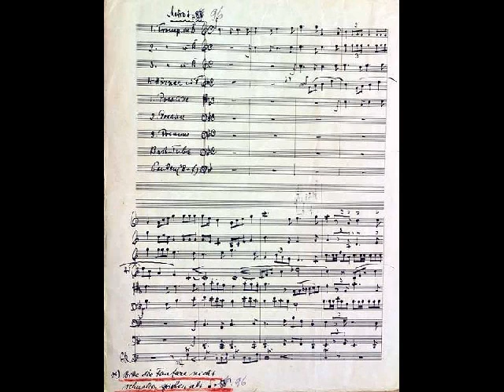Salzburg Cathedral Joseph Messner Fanfare and Introit Easter Sunday 2009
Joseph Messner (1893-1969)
Salzburg Cathedral Kapellmeister and Composer (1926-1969)

Fanfare and Introit

Salzburg Cathedral Choir
Salzburg Cathedral Orchester
Professor Jànos Czifra
Domkapellmeister and Conductor
Domorganist Heribert Metzger

Charlotte Pistor
Soprano
Martin cooke
baritone

Recording by the Austrian artist and sculptor
Sigfried Wähner and gratefully acknowledged

Introit for Easter Sunday

Resurrecti, et adhuc tecum sum, alleluja: posuisti super me manum tuam, alleluja: mirabilis facta est scientia tua, alleluja.

Domine, probasti me, et cognovisti me: tu cognovisti sessionem meam, et resurrectionem meam.

I have risen and am still with thee, alleluia: thy hand has been laid upon me, alleluia: marvellous has thy wisdom proved alleluia, alleluia. Lord thou hast seen me put to the test; thou hast seen my death and my resurrection.